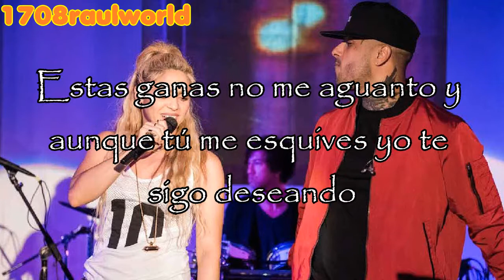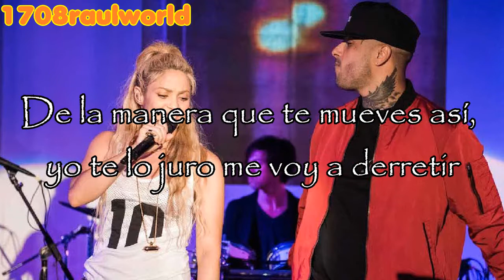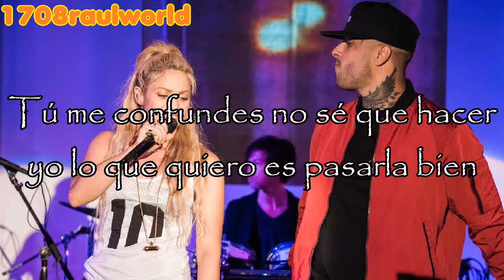Shakira, Nicky Jam - Perro Fiel (Letra)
Artista: Shakira, Nicky Jam
Canción: Perro Fiel
Album: El Dorado
Año: 2017

Shakira, Nicky Jam - Perro Fiel Letra En Español
Shakira, Nicky Jam - Perro Fiel Subtitulada